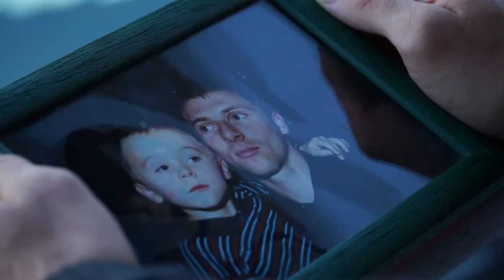Víkend otců: Haškovi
"Jako tatínek fotbalista jsem všechny kluky vedl k fotbalu a konkrétně u Martina to nebyl až takový problém. Jen co se naučil chodit, už kopal. Představte si tříleté dítě, které ráno vstane a místo, aby si pouštělo krtečka, pustí si kazetu ze zápasem Ligy mistrů," říká před Víkendem otců trenér a bývalý záložník Martin Hašek.